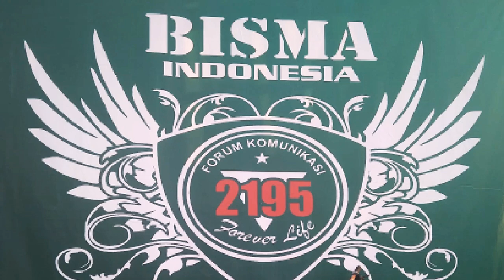Gowes Anniversary BISMA Bintara PK-2 TNI-AD Gombong, Kebumen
Hai salamat Datang di chanel Aan Blues 777
Gowes Anniversary BISMA Bintara PK-2 TNI-AD Gombong, Kebumen yg di selenggarakan pada 10 Maret 2019
Giwes kali ini Gue gowes bareng Team BRONX